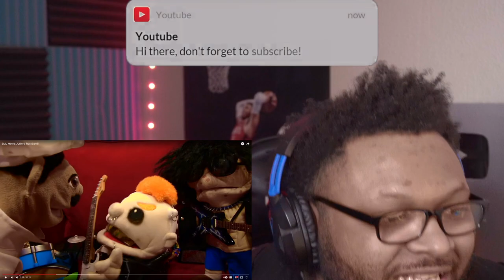SML Movie: Junior's Rockband! (reaction)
Original Video |